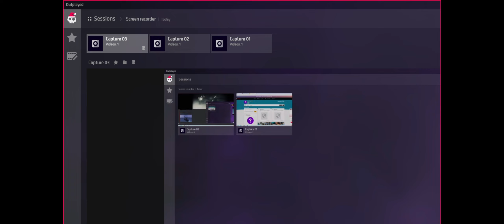GTA 5 ONLINE: The aggresive casino Heist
Taking them moneyz first try!